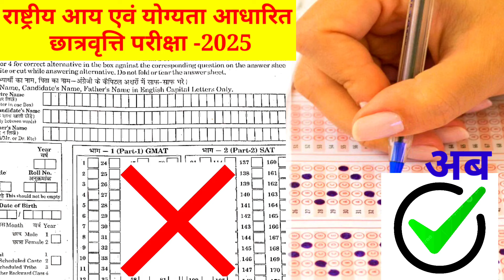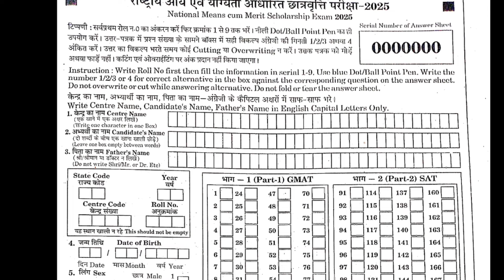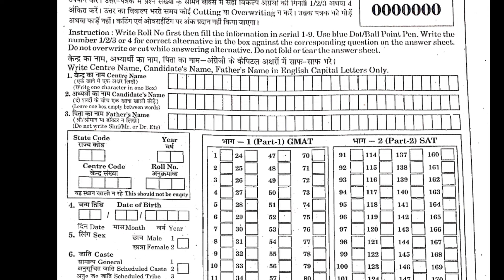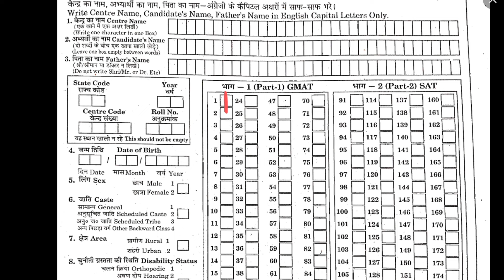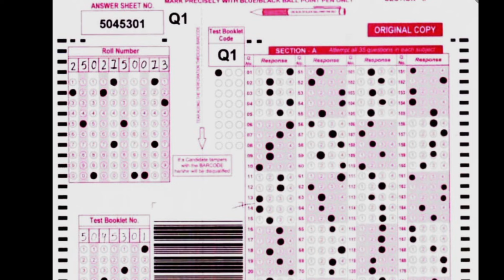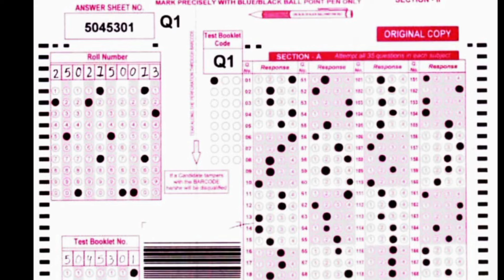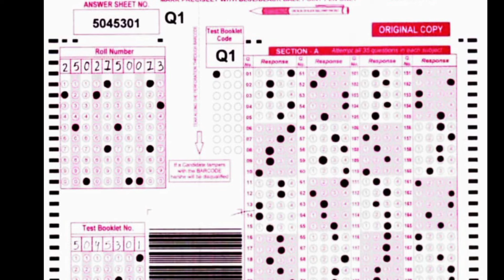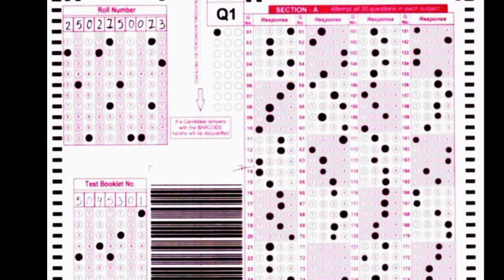New OMR Sheet for Nmms exam 2025 new update || nmms 2025 omr कैसे भरें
Narayan Lal
Narayan patel
Nmmse 2025
Upnmms

omr sheet

omr sheet kenekoi fill up kore

omr sheet fill up process tamil

omr sheet fill up process assamese

omr sheet kaise banaye ms wor

omr sheet tnpsc group 4